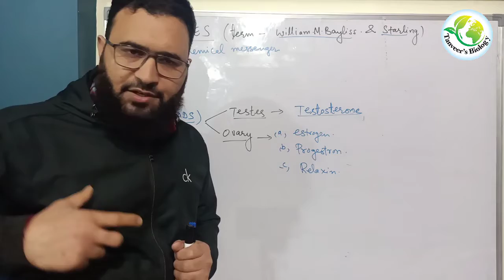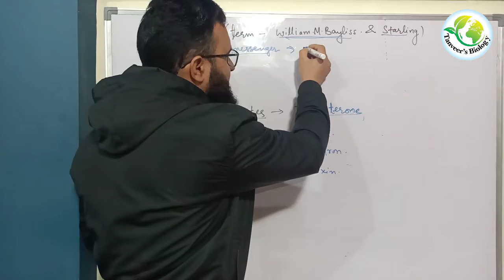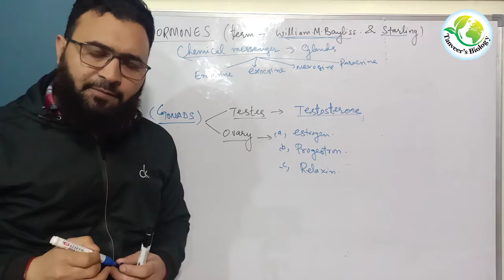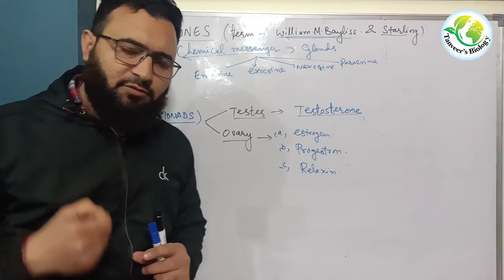Hormones and Characters of hormones